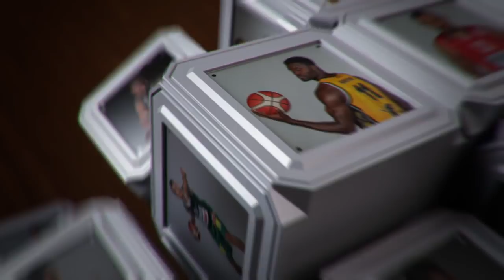Savaitės žaidėjas - V. Čepukaitis